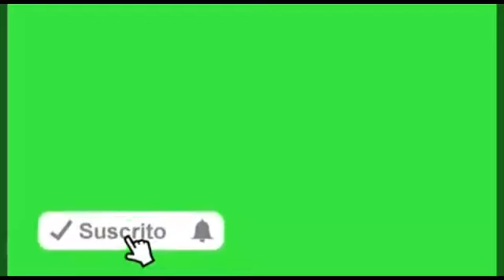PROUD Of me (KING CJ)ABONNEZ VOUS /SUBSCRIBE /SUSCRIBIRTE